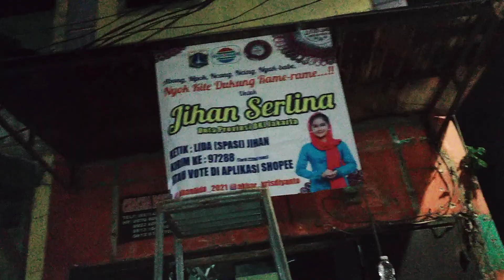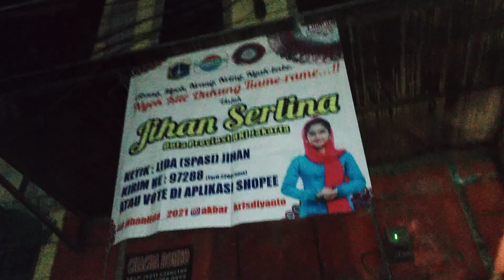JIHAN SANCA SHERLINA LIGA DANGDUT INDOSIAR 2021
chacha Romeo dangdut